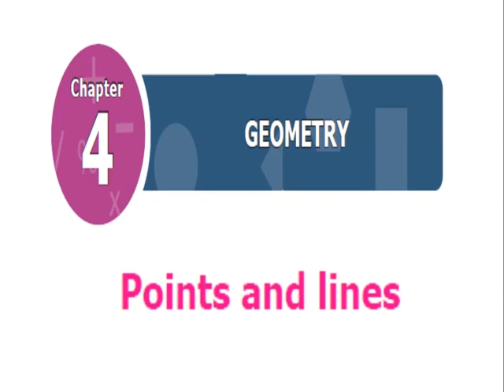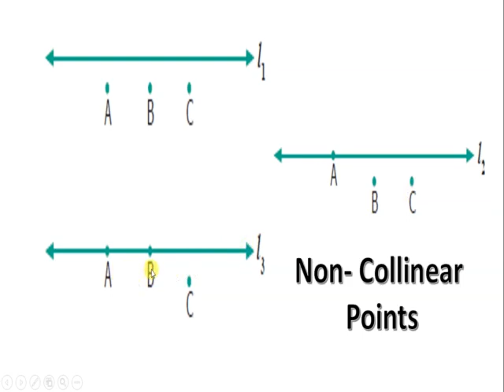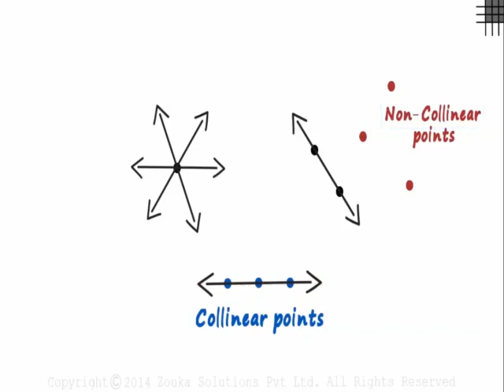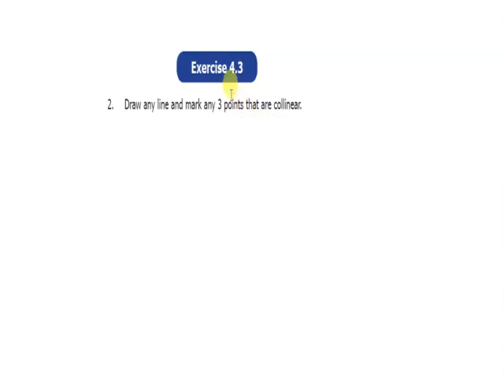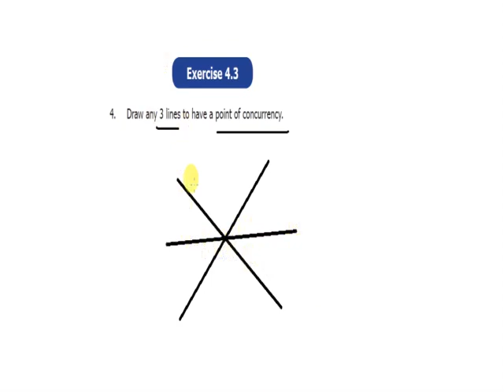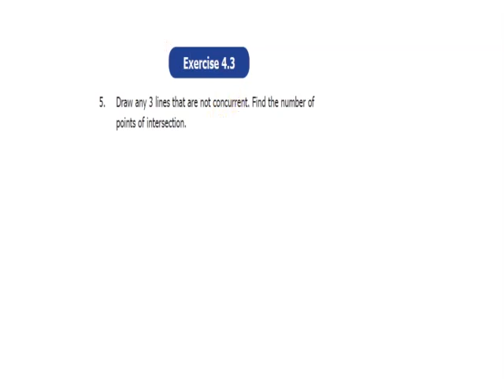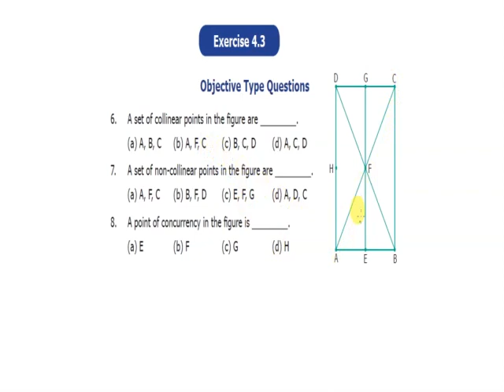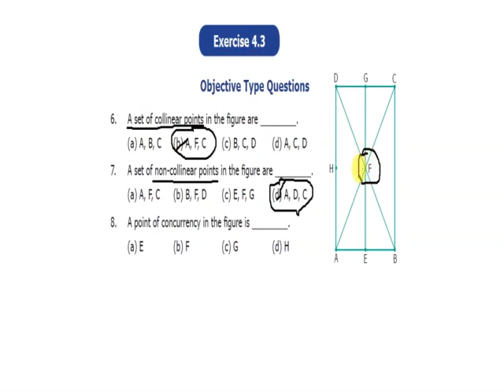T.N.6th std | New Syllabus |(2020 - 2021)| Chapter 4|Collinear | Concurrent lines | Ex 4.3 Full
ANNAI Academy